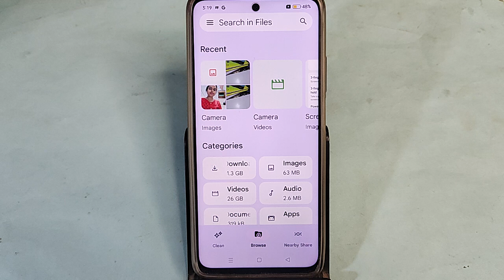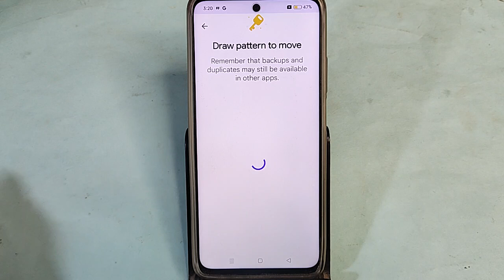how to hide photos in Realme P1 Pro 5G, Realme P1 Pro 5G me photo hide kaise kare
Best powerful CPU under 10k

60-Inch Tripod with Bag

7 Socket 6A Extension Board

multiplug Extension